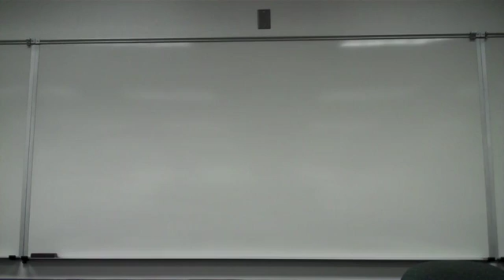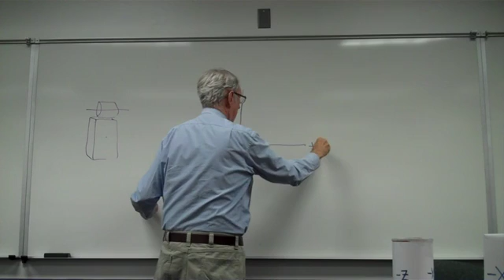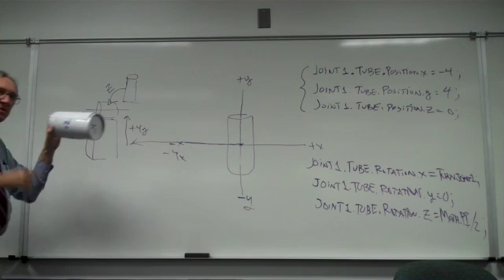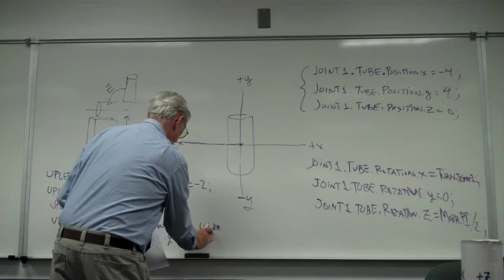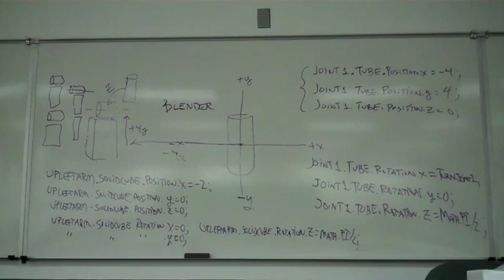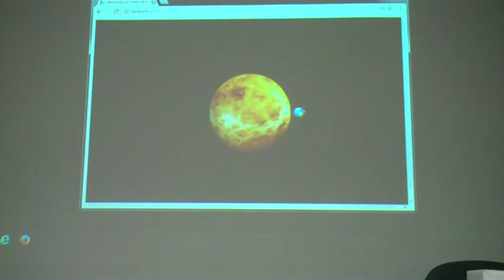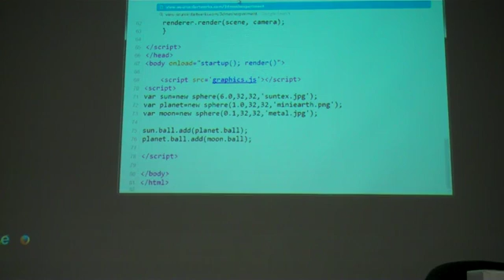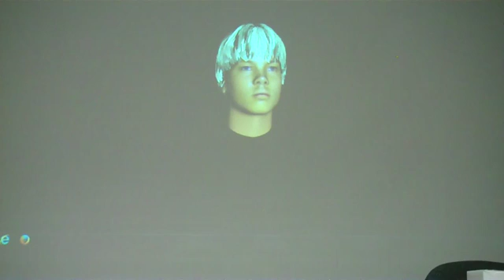class22 final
more threejs